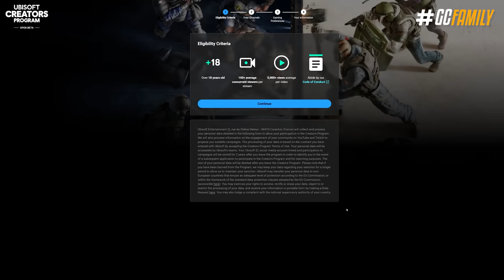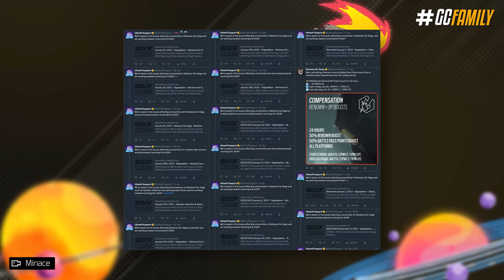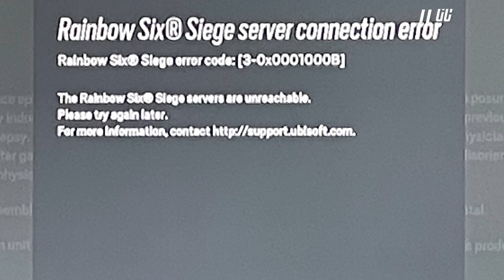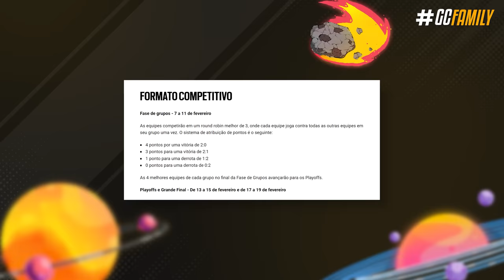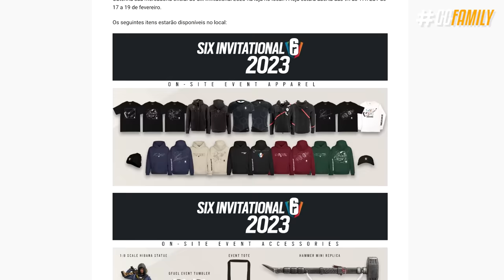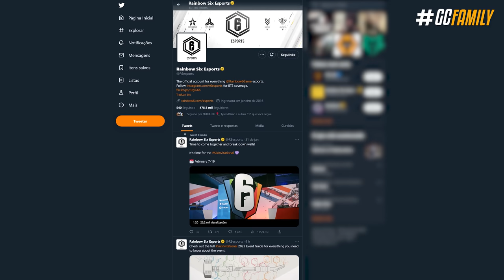ATUALIZAÇÃO dos SERVIDORES & DETALHES do FUTURO! - Rainbow Six: Siege Solar Raid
Se você está perdido e não tá sabendo, trate de ficar ligado pois falta 1 semana para o maior campeonato de Rainbow Six: Siege acontecer reunindo as 20 melhores equipes, disputando pela premiação total de 3 milhas no canadá. Nesse vídeo além da gente conferir os detalhes e informações do campeonato, tem uma atualização mais do que necessária a respeito dos recentes problemas de servidor do jogo.

► Capítulos
00:00 Introdução
00:29 1. Transmita o Six Invitational 2023
01:02 2. Problemas de servidor
02:16 3. Nova temporada & ano 8
03:13 4. Formato do Six Invitational 2023
04:05 5. R6 Share com desconto
04:42 6. Novidades chegando
05:27 7. Novo evento in-game
06:14 Fechamento